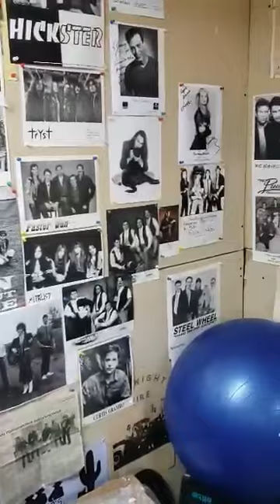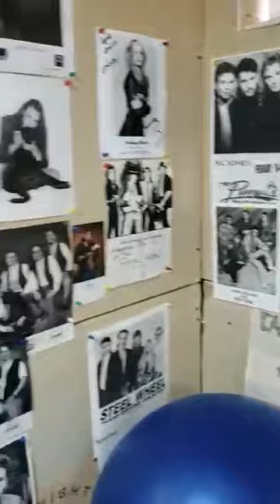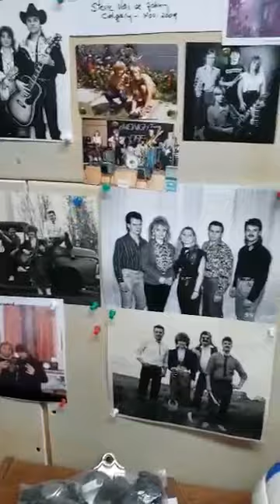Suzie Quattro's Stumblin In first Rehearsal with Stu Block-Alley Cats Kris & Stu Duo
My husband Stu and I were jamming at my mom and dad's place to prepare for our show as Alley Cats Kris & Stu Duo; early 2020.
 The pictures on the walls are of my family band's promo pictures and of the bands we were friends with. You'll also see our favourite artists too like Van Halen and Shania Twain.
Ah.. good memories!

Spotify: coming soon as Kriss The Sky!
Apple iTunes: coming soon as Kriss The Sky!